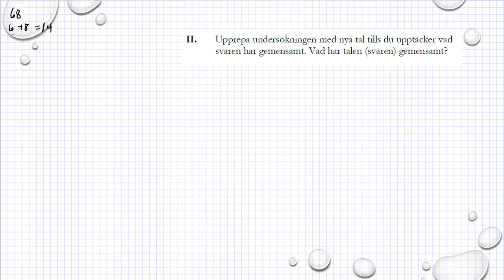Gamla nationella prov i Ma 1c Exempelprov 2018 uppgift 15